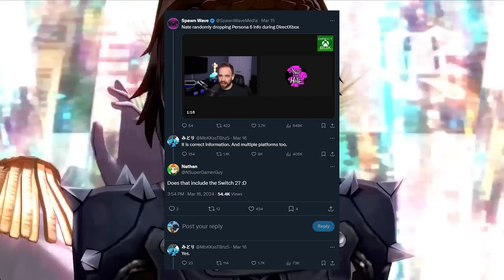Nintendo Making A BIG Change for Switch Games...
Why is this Nintendo Switch change happening later this year?? Let's discuss and find out...